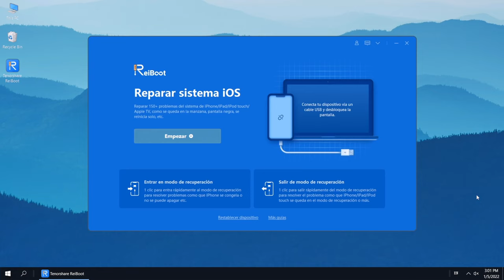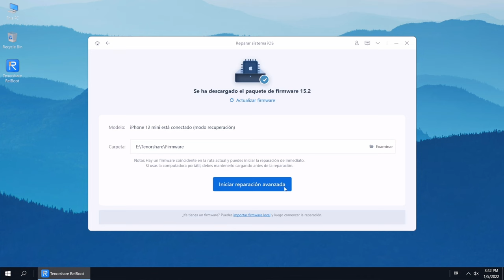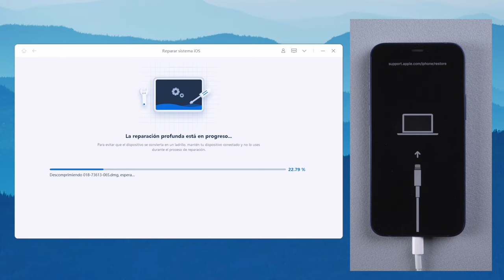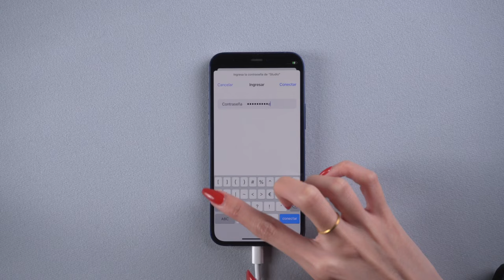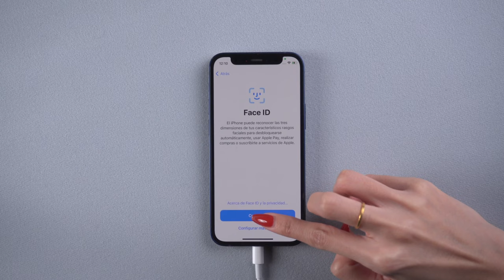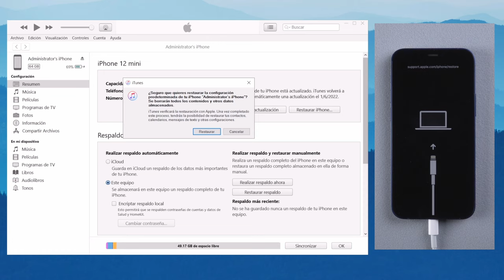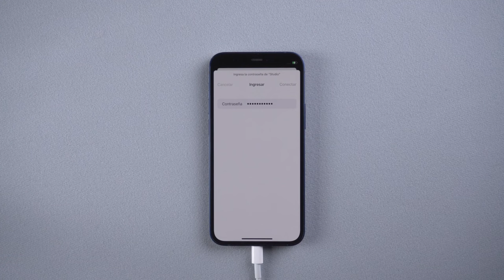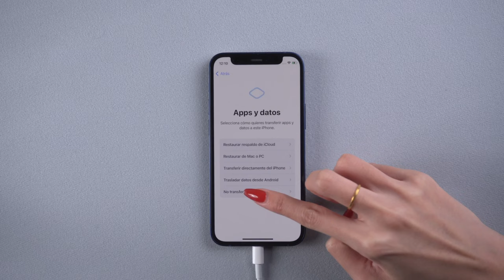Cómo solucionar mi iPhone no enciende está totalmente muerto (3 métodos)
Si tu iPhone no enciende o está bloqueado, no te preocupes: existen diversas soluciones para arreglar un iPhone que no enciende. Tenorshare ReiBoot te ayuda.

Un programa completo de reparación de iOS para solucionar hasta 50 tipos de bloqueos tales como: error de actualización en iPhone, aplicaciones no responden y muchos más.

0:00 Introducción
0:17 método 1: reparar iPhone con ReiBoot reparación estándar
2:33 método 2: reparar iPhone con ReiBoot reparación profunda
5:22 método 3: reparar iPhone con iTunes